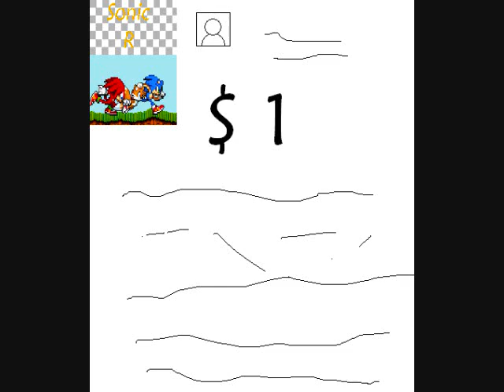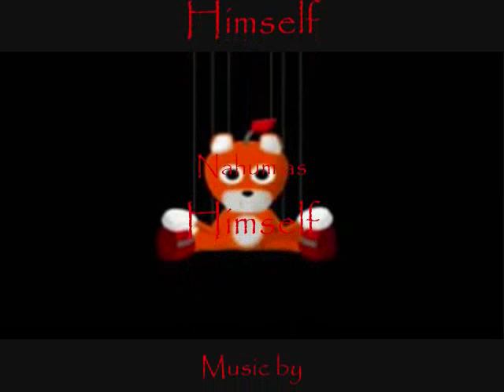Tails From the Crypt - I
EDIT: I read some stories posted to quackerandbowen.com It's funny; I really want to remember how I came across the site in the first place, but I can't recall. Anyway, these were the precursors to what would become popularly known as CreepyPastas. And hey, they scared the crap out of ME as a kid. Perhaps that's why I never continued the series... Hmm, I don't know for sure.

ORIGINAL DESCRIPTION:
feel it, fear it, like it.